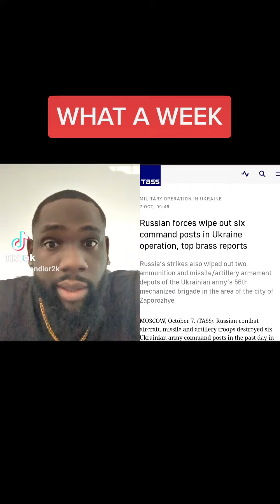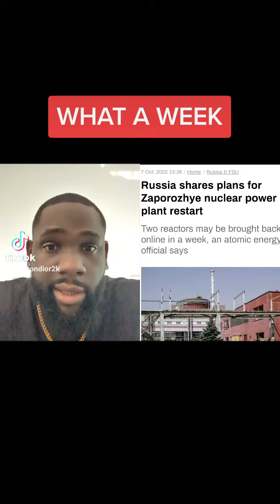russia has a new commander biden Calls for new laws for marijuana